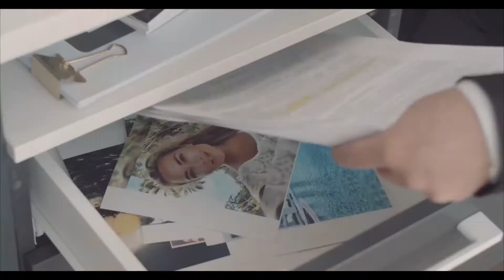IN_Станция #2 /4.11.2015/ (Алматы, 2015)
IN_Станция /Independent Station/ #2 /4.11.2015/ (Алматы, 2015). В этом выпуске: Полифония, Серик Буксиков, 1Артзавод, Da Gudda Jazz, До следующего лета, Heart, The Madison. Съемка и монтаж Rifat Serazhiyev /Artparovoz Production/.